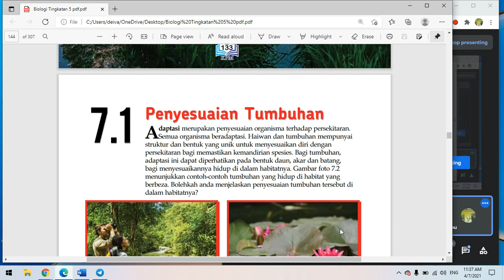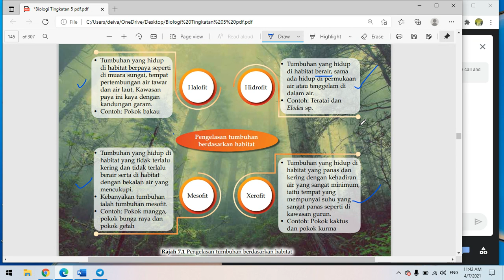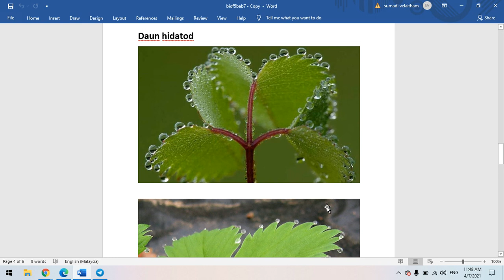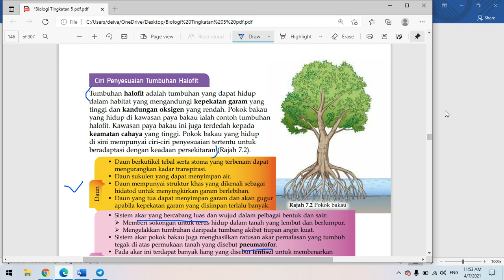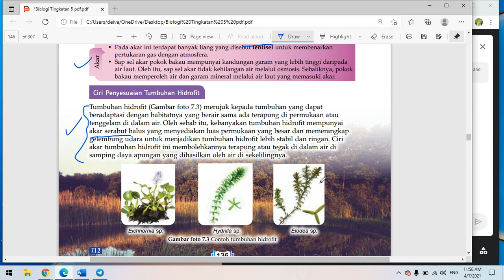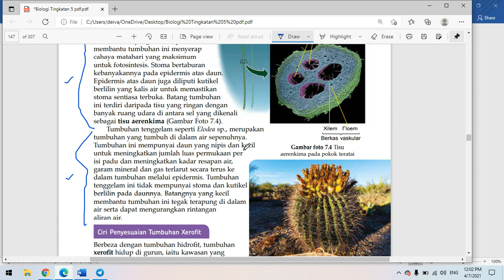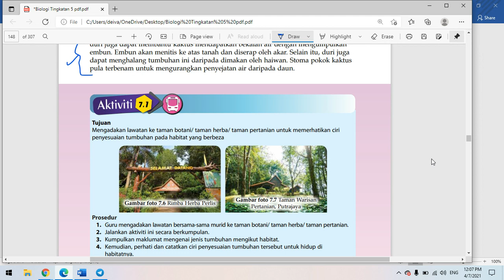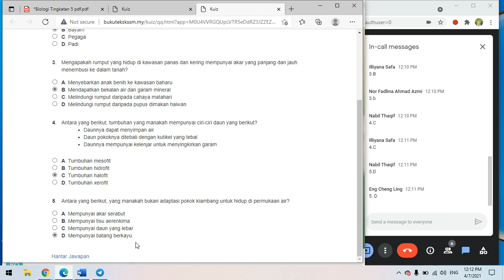Biologi Ting5- Bab 7 :Penyesuaian Tumbuhan pada Habitat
Perbincangan dan Latihan